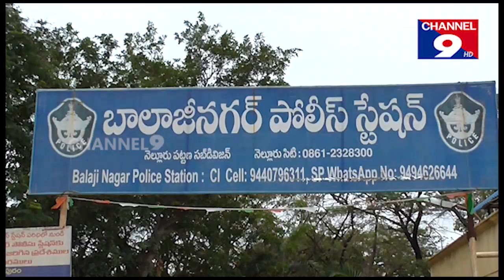గుట్కాలు స్వాధీనం @ channel9hd